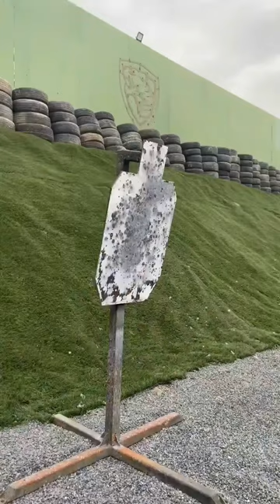Battle arms workhorse 5.56 🔥ladysharpshooter.